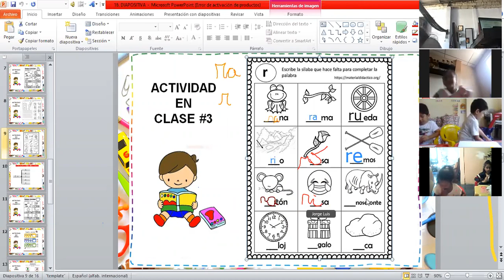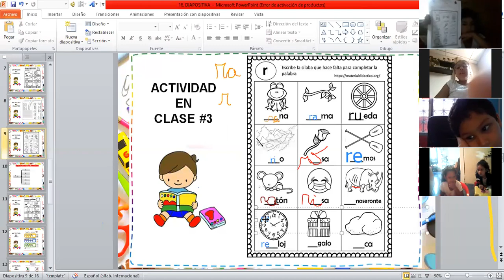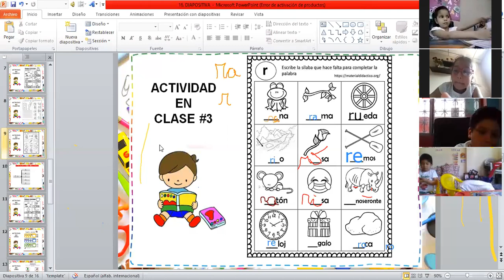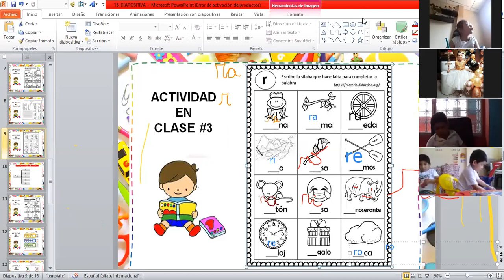1EGB 2 EXPRES ORAL 31 8